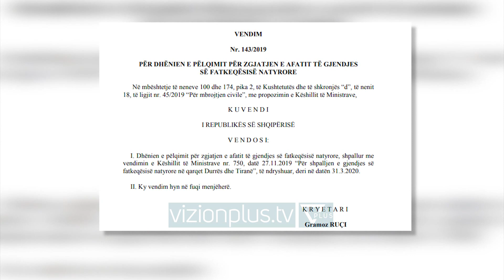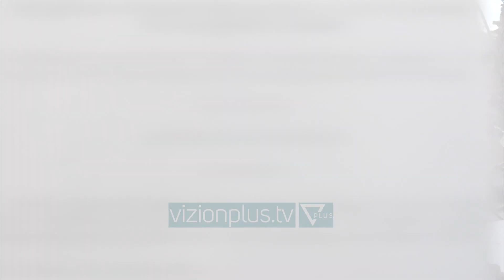Neser mbaron gjendja e emergjences - News, Lajme - Vizion Plus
Neser eshte dita e fundit e gjendjes se fatkeqesise natyrore e shpallur si pasoje e pandemise se Covid 19. Ne 24 mars qeveria vendosi te kufizoje te drejtat e qytetareve per 30 dite duke vendosur karantinen e duke marre masa ne perpjekje per te luftuar koronavirusin.
Ne vendimin e keshillit te ministrave percaktohej se tubimet, manifestimet e grevat jane te ndaluara; u kufizua levizja e lire e qytetareve, u vendos karantina si dhe u mbyll pjeserisht aktiviteti ekonomik.
Nje muaj me vone qeveria iu drejtua parlamentit per te zgjatur deri ne 23 qershor gjendjen e fatkeqesise natyrore, kerkese te cilen kuvendi e miratoi. Por 3 muaj pas vendosjes se kesaj gjendje, shqiperia ende regjistron shifra te larta te infektuarish vecanerisht gjate diteve te fundit.  Dhe ne kete situate ende nuk ka nje vendim nese gjendja e fatkeqesise natyrore do te perfundoje te marten apo qeveria do ti drejtohet serish parlamentit me kerkesen per ta shtyre.
Por ne qytetet me te medha te vendit, tiranen e durresin gjendja e fatkeqesise natyrore eshte vendosur qe ne dhjetorin e vitit te kaluar.
Qeveria e mori kete hap pas termetit tragjik te 24 nentorit dhe me pas parlamenti e shtyu deri ne daten 30 mars te ketij viti.